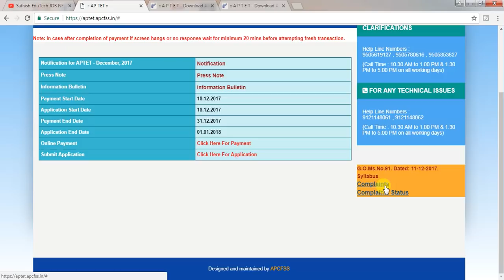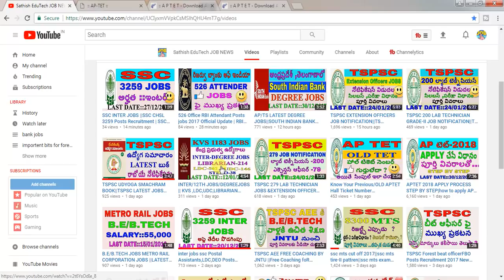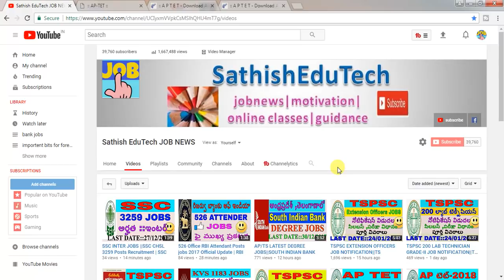AP TET 2018 important update ||AP TET APPLY PROCESS,AP TET SYLLABUS